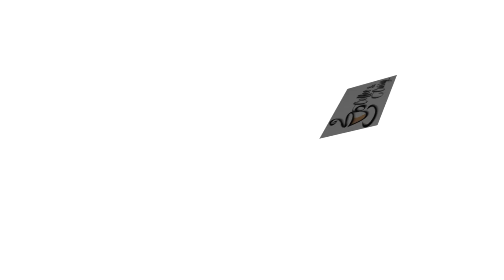Why I am still single (Part 1) // Coffee with James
In this video I will be sharing my thoughts on dating and marriage as a person in who is in his 30s.